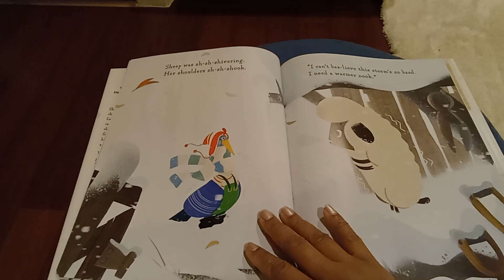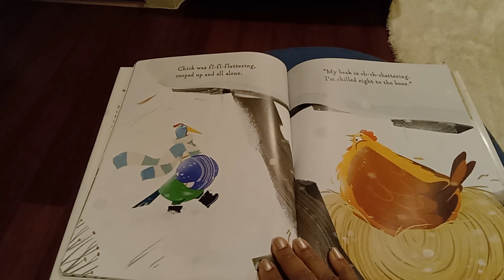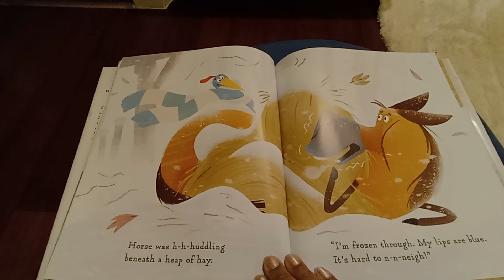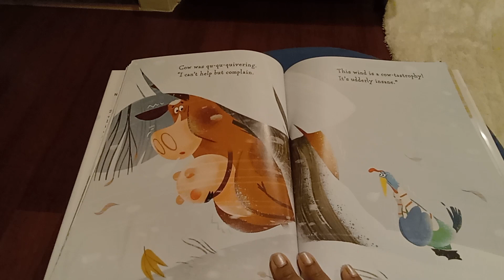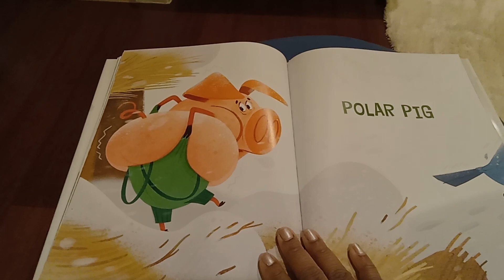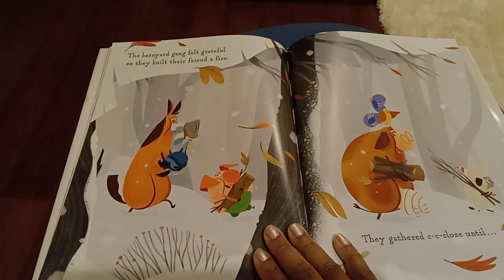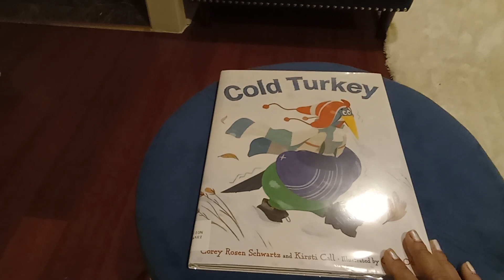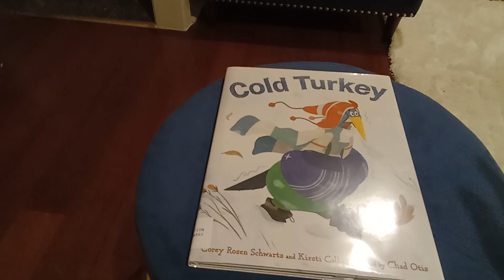Cold Turkey by Author Corey Rosen Schwartz and Kirsti Call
Hey Friends Today we are reading "Cold Turkey " We learned that sharing is caring. Mr Cold Turkey share everything he wore just make sure his friends were warm. It's the month of being thankful.